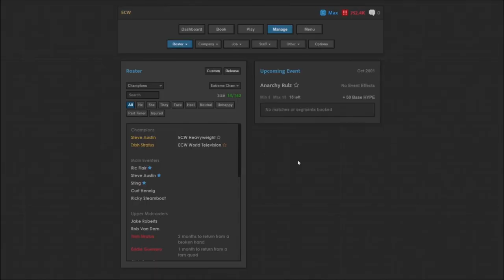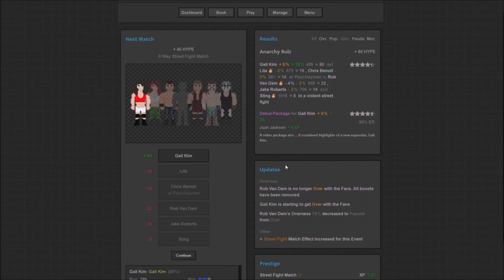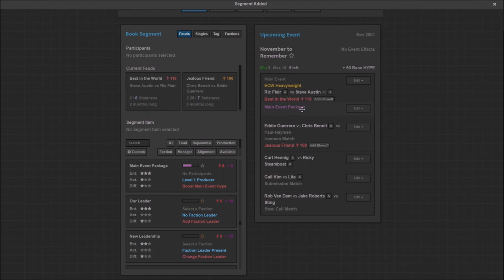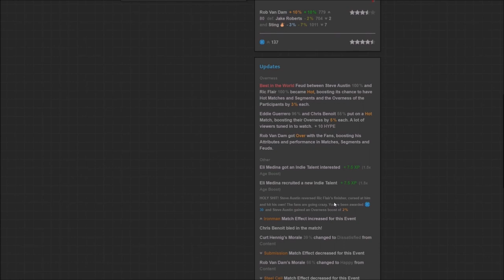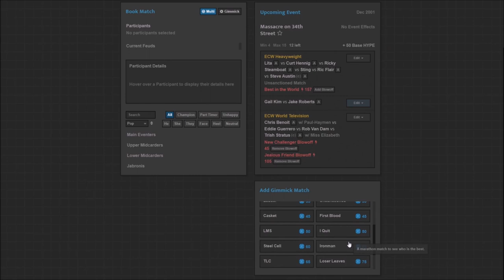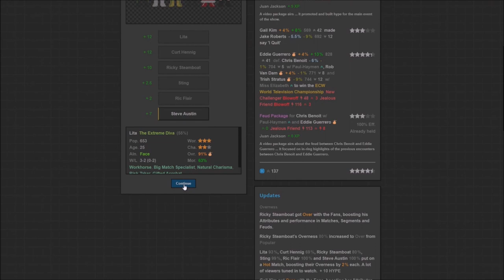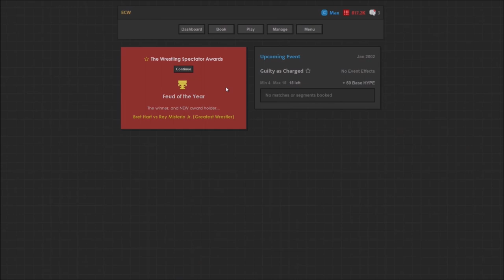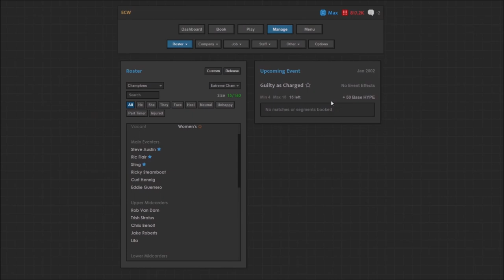The Awards! - Journey of Wrestling - Let's Play part 4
We finish off the year with the yearly awards while also introducing our fans to our new Women's Division.